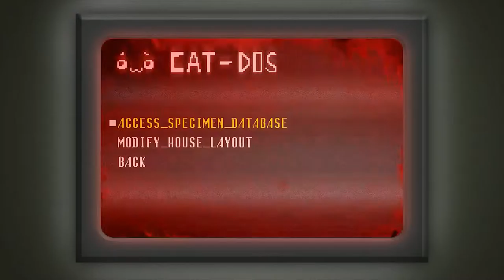Spooky's jumpscare mansion: room 301-400 (part 4)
I don't expect you to like nor watch it.
But if you did, tell me what you liked or disliked and maybe I'll care.